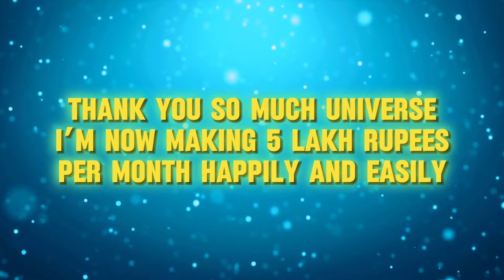3 मिनट में Subconscious Mind Reprogram हो जाएगा | हर इच्छा Manifest होगी | Law of Attraction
3 मिनट में Subconscious Mind Reprogram हो जाएगा | हर इच्छा Manifest होगी | Law of Attraction

3 शक्तिशाली प्रार्थनाएं 1 महीने में इच्छा पूरी करेंगी | Prayer To The Universe | Law of Attraction

My Gears:
Boya Mic

1. How to Reprogram your subconscious mind
2. How to Reprogram your subconscious mind in hindi
3. Subconscious mind reprogramming
4. Subconscious mind reprogramming in hindi
5. How to Reprogram your mind
6. How to Reprogram your brain
7. Subconscious mind reprogramming sleep
8. Subconscious mind reprogramming affirmations
9. Subconscious mind ko kaise activate kare
10. Subconscious mind kya hai
11. Subconscious mind kya hota hai
12. Subconscious mind ki power
13. Subconscious mind ko Reprogram kaise kare
14. Subconscious mind kaise kaam karta hai
15. Subconscious mind ko kaise control karen